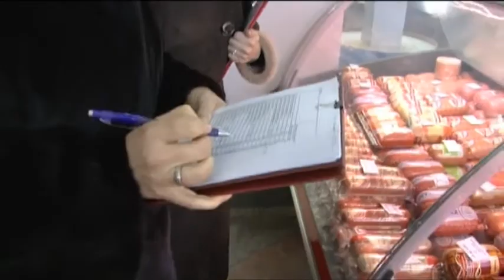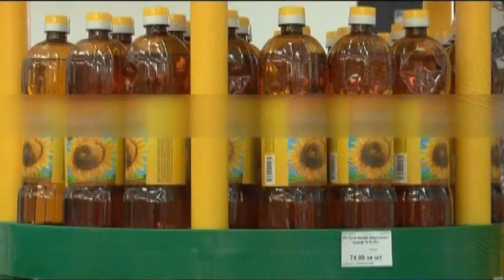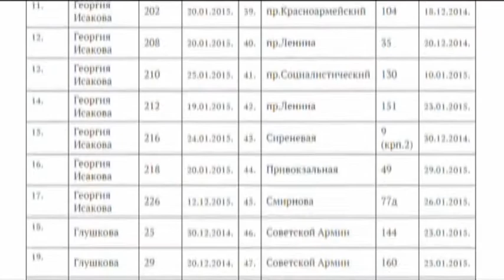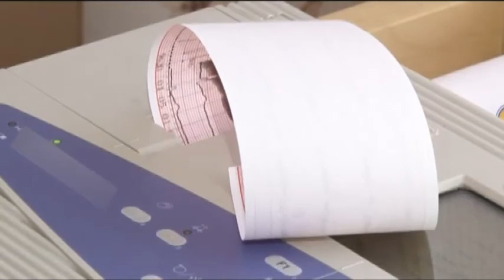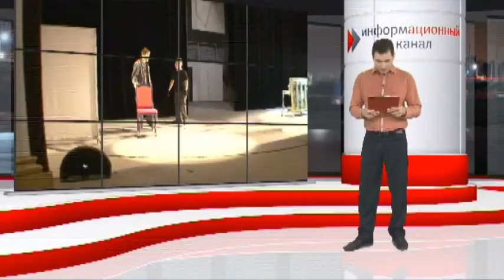Информационный канал Город 20.02.15 (16+)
Материалы выпуска:
Мониторинг в магазинах и на рынках проходит раз в неделю. Стоит ли ждать снижения цен и куда пропала говядина?
Театральные ниндзя-монтировщики. У них работа интересная, хотя и очень не легкая.
Итоги конкурса к 23 февраля подведены. Победители получили награды.